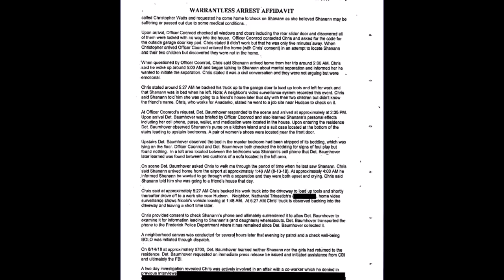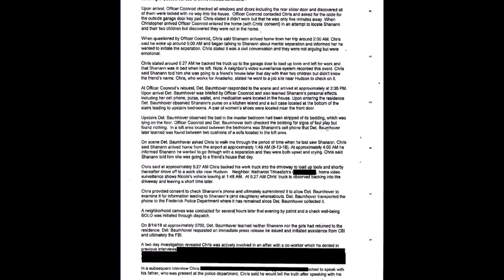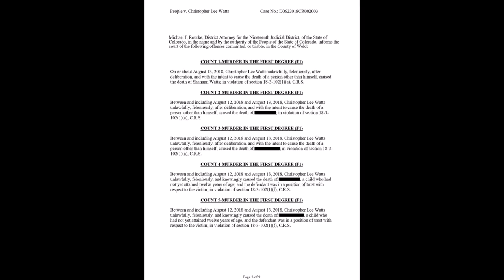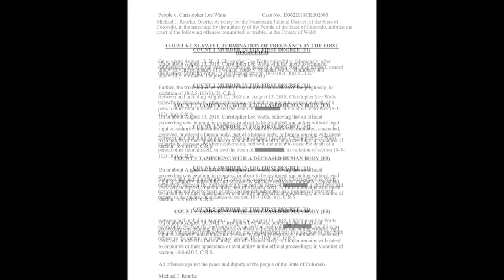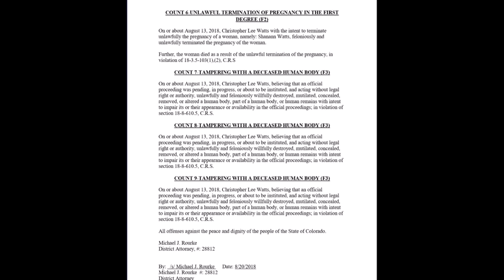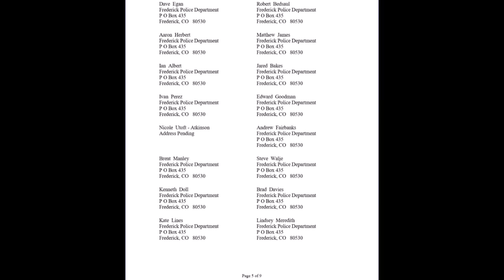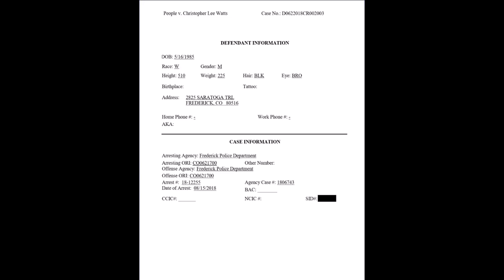Chris Watts Full Arrest Affidavit & Charges Plus Witness List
I am wondering why the arrest is warrantless, because he confessed? I thought he conffessed at the station after being taken in. Also on the very last page, no probable cause even checked. Someone signed off on it. Maybe worth looking into. I am no lawyer so, I may have not a clue as to what I am asking, it just seems fishy. I thought there needed to be a warrant regardless?